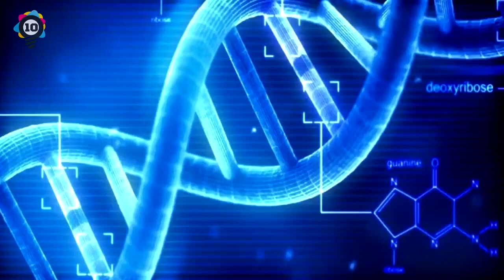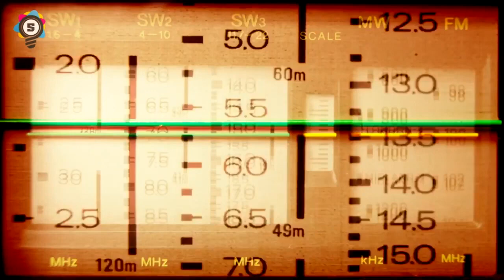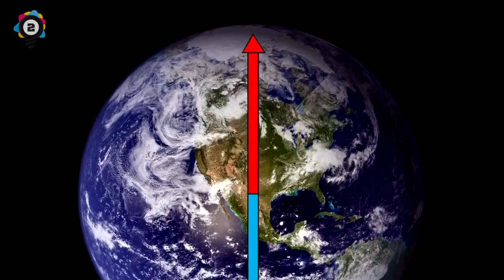10 Mysteries Of The World That Science Can't Explain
10 Mysteries Of The World That science can't explain

Elite Facts